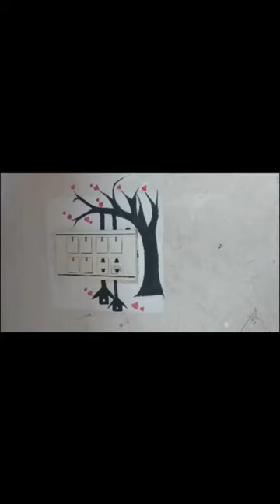wallart switchboardpainting switch bestoutofwaste walldecorationidea diy shorts short for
Hi frnds...

In this video, I am going to show u easy tricks to make easy

switch board painting ideas

switchboard painting love

switchboard painting tree

Best wall decoration 👌 ideas || wall art tree design ideas

easy switchboard art ideas ✨ switchboard painting 🎨

Switchboard Painting Ideas
how to Make a Switchboard Beautiful
how to paint a switchboard
how to decorate a switch board
how to decorate a boring switch board
how to paint switchboard
switchboard art
easy way to paint a switchboard
5 way to paint a switch board
30 way to paint a switch board
100 ways to paint a switch board

Switch board Painting ideas || Switch board Painting ||Painting ||Switchboard wall Art

Switch the board style❤️🖤 /painting/switch board painting

Cute & Creative Home Switchboard Art

Wall Painting Idea Using Acrylic Color

It's very easy to make homemade trick

Crafts made of paper is very interesting.

iqra creation